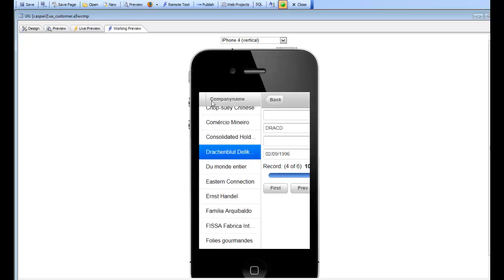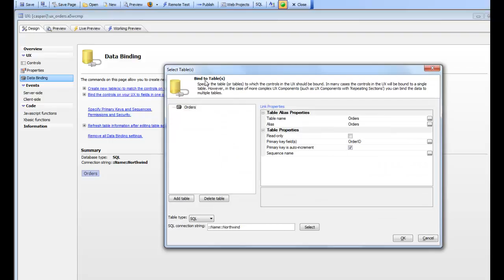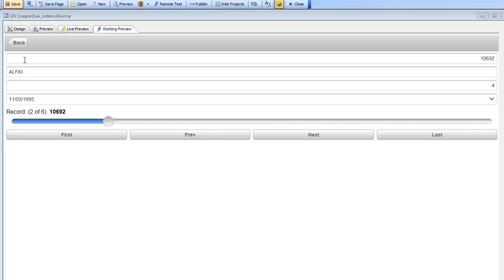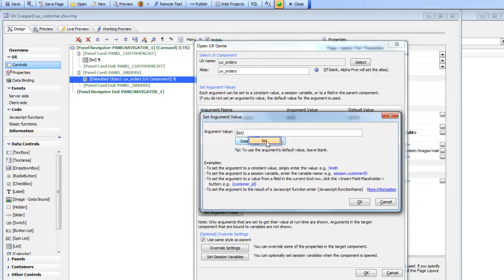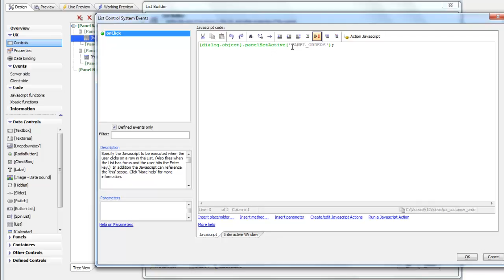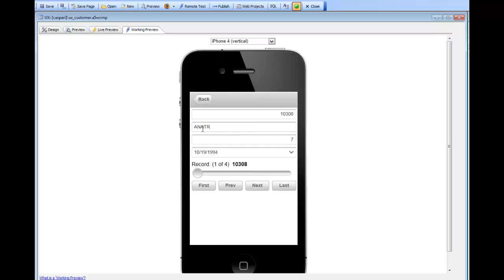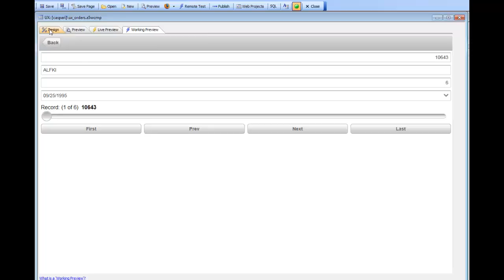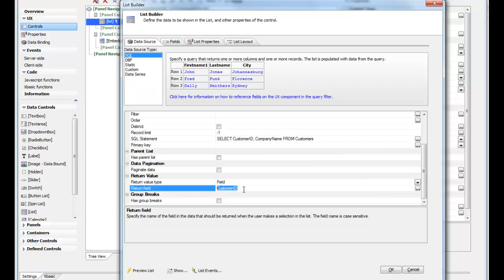AA Example App Showing How to Synchronize an Embedded UX Component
AA Example App Showing How to Synchronize an Embedded UX Component when a Value in a Parent UX Component Changes .